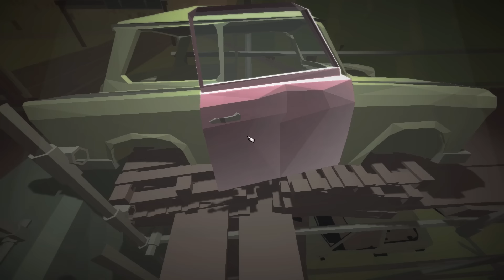Jalopy Xbox One Gameplay: SOMEONE STOLE OUR ENGINE?! (Let's Play Jalopy on Xbox One)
Jalopy is the Eastern European road trip simulator you never knew you needed. Or at least it is just as soon as you assemble together from the component parts lying around a scrap yard.

Once we've constructed our Trabant-alike, it's time to hit the road, sometimes literally, and make our way to the glittering smokestacks of Dresden. Will our plucky little car make it across the border in one piece? Watch on to find out.

NOTE: Unfortunately there was an issue with the audio, so we have provided a rousing mid-80s Eastern European soundtrack to accompany this Let's Play, composed for Jalopy by Jeremy Warmsley.